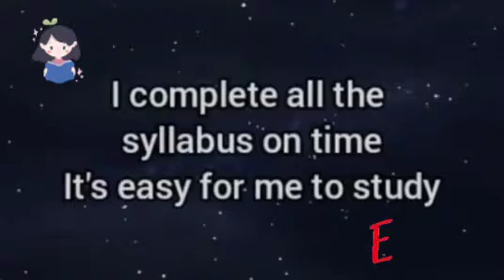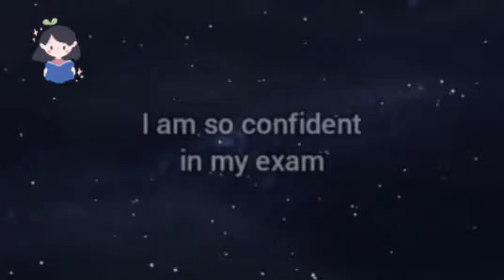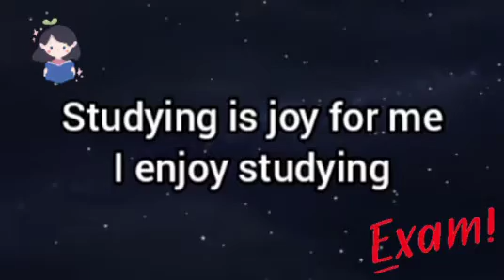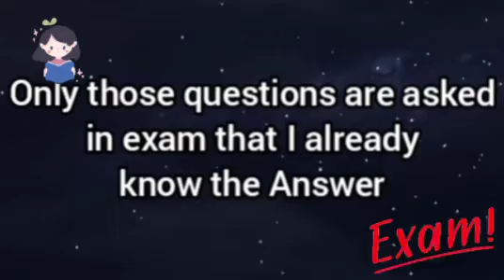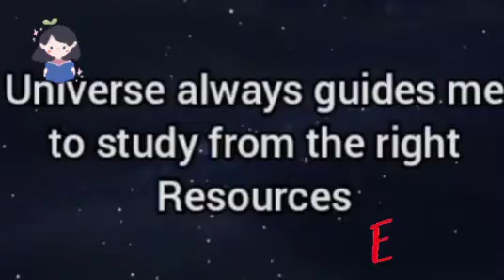🦋Be Topper in Exams, miraculous results 👍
A miraculous Affirmation for exams.
Along with the hardworking, use this Affirmation to reprogram your subconscious mind, to clear any exams.
Listen it daily.
Or say this daily.
You will see miraculous results soon.
Your time management, studying will be more excited.
Try this and share your reviews.